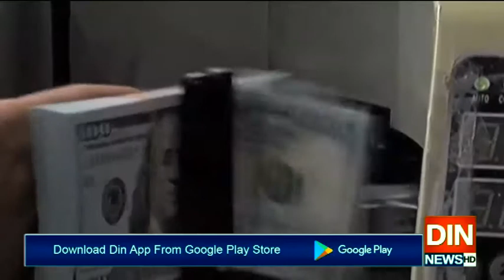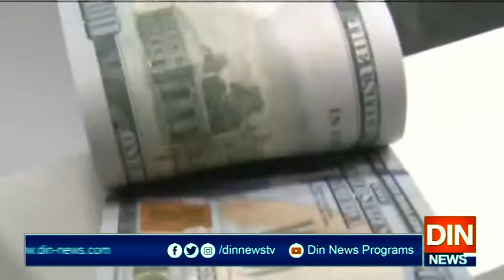رواں مالی سال ملک میں غیرملکی سرمایہ کاری 2 ارب 40 کروڑ ڈالرپرپہنچ گئی